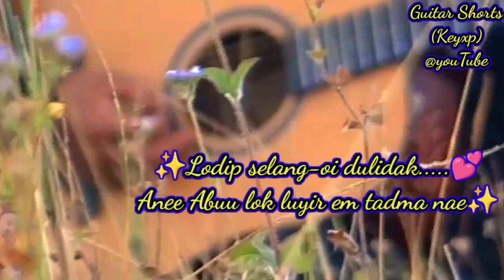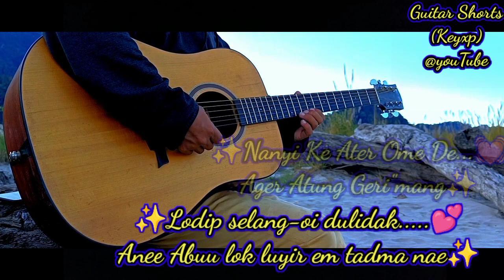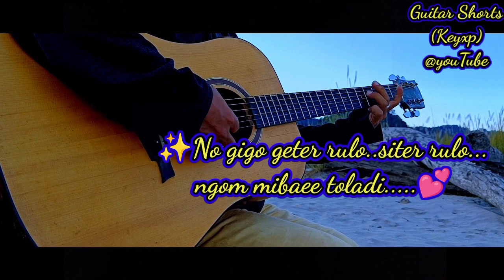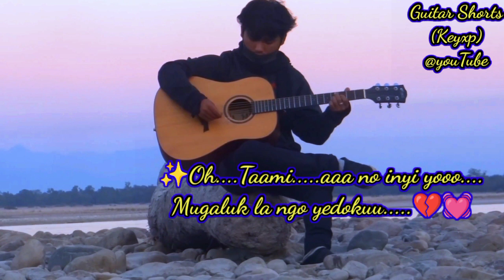✨NANYI KAE ATER OME DE//DEV TAID AND RICHMAPANGGING//GALO X MISING SONG💓GUITAR instrumental(lyrics)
THE MUSICS AND BACKGROUND USED IN THE VIDEO ARE SELF CREATED by @guitarshortskeyxp and @BabaPermeflute there is no copyright items